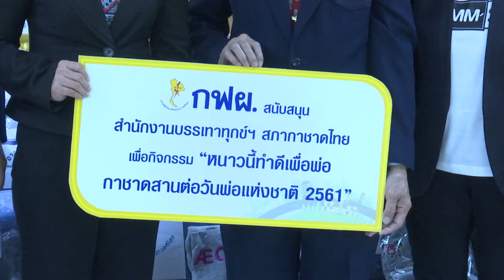งานแถลงข่าว "กิจกรรมหนาวนี้ทำดีเพื่อพ่อ 2561"